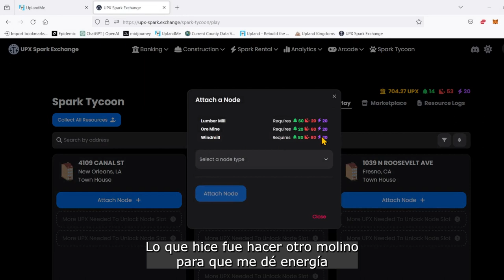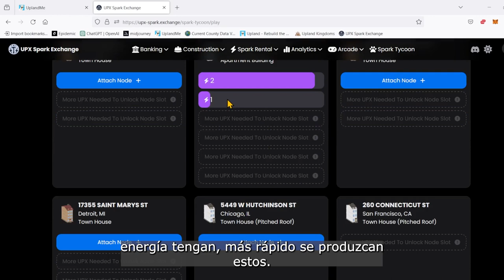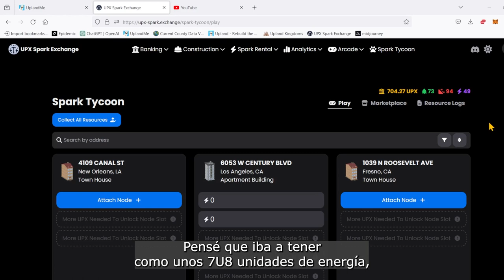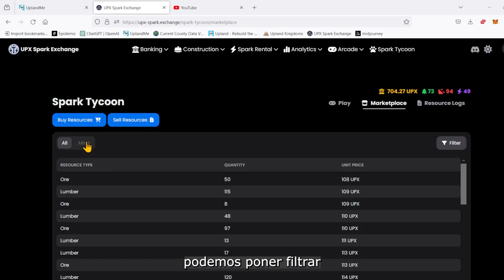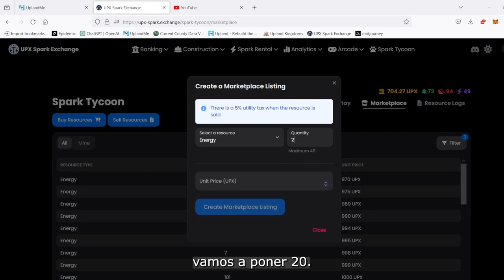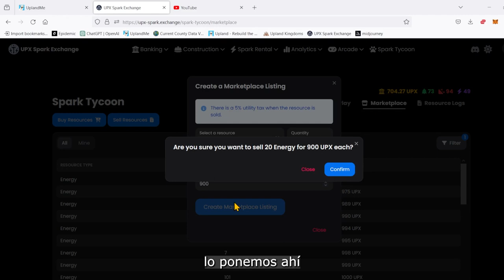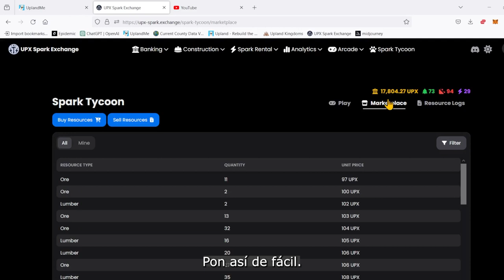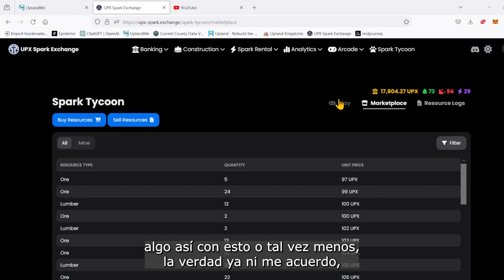Recolectando y vendiendo energía en el Spark Tycoon.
En este video les explico como recolectar y vender energia en el juego de Spark Tycoon. Aquí les dejo el link para el juego.